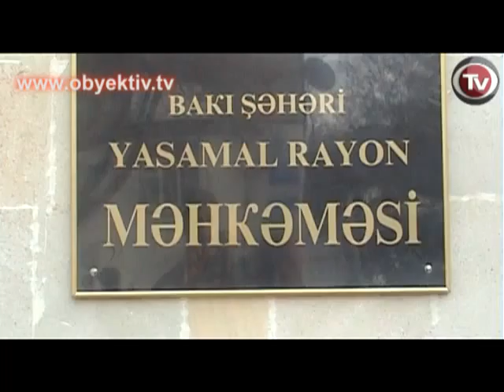CITIZEN SUED FOR OPINION PIECE